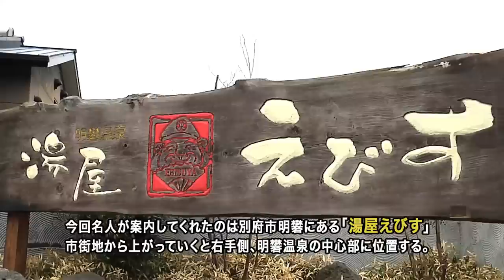おおいた温泉道 八木みちるさん 別府市明礬・湯屋えびす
山あいにただよう独特なにおいと白濁した硫黄泉の湯が特徴の明礬温泉。その中心部びある「湯屋えびす」の大浴場には「健康と美容に効果抜群」とうたった露天の岩風呂がある。
　別府八湯温泉名人会事務局長の八木みちるさんは「温泉らしいにおいで気持ちは癒され、肌もきれいになる。施設の内装や調度品は女性好み『何てすてきな温泉！』というのが初めての印象でした」と魅力を語る。